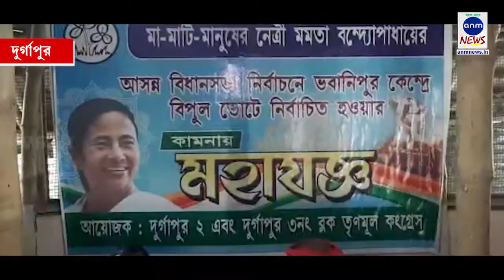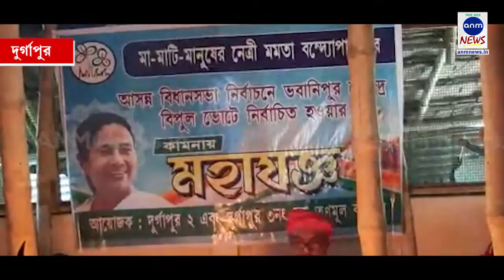মমতা বন্দ্যোপাধ্যায়ের জন্য মহাযজ্ঞের আয়োজন তৃণমূলের/ Anm News Bangla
হরি ঘোষ, দুর্গাপুর :  আগামী ৩০ সেপ্টেম্বর ভবানীপুর কেন্দ্রে উপনির্বাচন। ভবানীপুর কেন্দ্রে এবার তৃণমূলের প্রার্থী হয়েছেন মমতা বন্দোপাধ্যায়। মমতা বন্দ্যোপাধ্যায় যাতে বিপুল ভোটে জয়ী হন তাই সোমবার সকালে মহা যজ্ঞের আয়োজন করেন পশ্চিম বর্ধমান জেলার তৃণমূল নেতা ও প্রাক্তন বিধায়ক বিশ্বনাথ পারিয়াল ও ৩ নং ব্লক সভাপতি শিপুল সাহা। দুর্গাপুরের ৪১ নম্বর ওয়ার্ডের দামোদর কলোনি এলাকায় শ্রমিকদের নিয়ে এবং এলাকার বাসিন্দাদের নিয়ে মহাযজ্ঞের আয়োজন শুরু হয়। এদিন মমতা বন্দ্যোপাধ্যায়ের জয় এর সাফল্য কামনা করে ৫ কিলো ঘি এবং ৫০ কেজি কাঠ জ্বালিয়ে মহাযজ্ঞ করেন তৃণমূল কর্মীরা।

sunamganjer khobor
comillar khobor
bangla n
latest news in bengali language
sports pratidin
24x7 bengali news
daily bangla
sunamganjer khobor
bangla latest